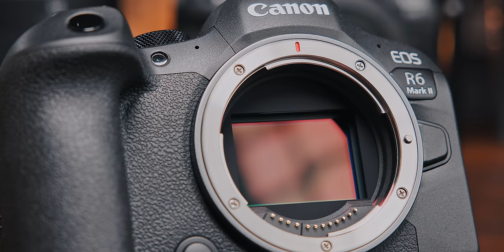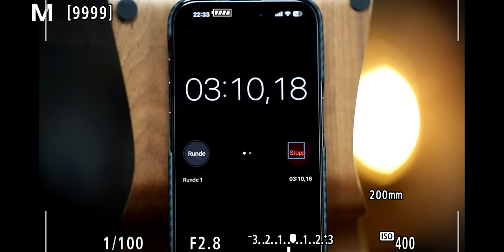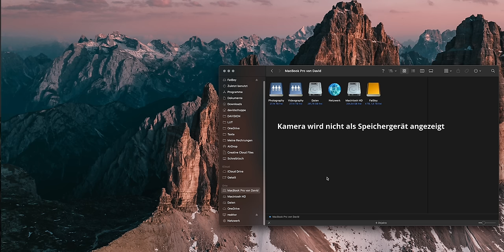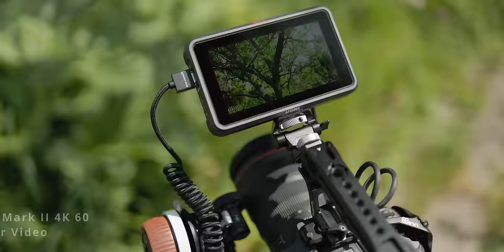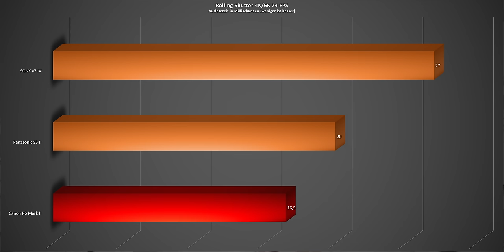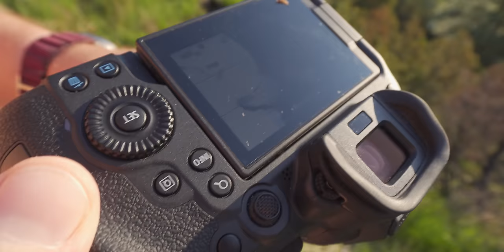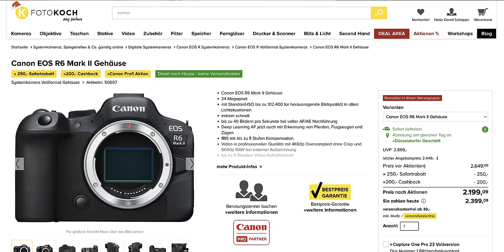30.000 Bilder später! – Canon EOS R6 Mark II Langzeit-Review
F: Was gibt es zu gewinnen?

A: 1x Canon SELPHY Square QX10 Foto Drucker in Mint Grün

F: Was muss ich machen um Teilzunehmen?
Unter diesem Video einen Kommentar hinterlassen. Inhalt egal.

F: Wie lange läuft das Gewinnspiel?
A: Bis zum 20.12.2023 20:00 Uhr
(Kommentare die danach eingehen werden nicht für die Auslosung berücksichtigt)

F: Wie wird ausgelost?
A: Per YouTube Random Comment Picker.
Bei mehreren Preisen werden die Preise nach Wert absteigend verlost.
D.h. der erste gezogene Gewinner erhält den hochwertigsten Preis.

F: Wann werden die Gewinner bekannt gegeben?
A: Am 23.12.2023 im DAVISION Advents Charity Livestream

F: Wie werde ich über den Gewinn benachrichtig?
A: Entweder du schaust den Live-Stream oder ich Antworte auf deinen jeweiligen Gewinner Kommentar.

F: Wer kann Teilnehmen?
A: Jeder über 18 Jahre (oder mit Erlaubnis der Eltern) aus dem deutschsprachigen Raum (D, A, CH). Der Versand der Preise in andere Länder ist nicht möglich. Die Versandkosten übernehme ich, evtl. Zollkosten muss der Gewinner tragen.

Rechtsweg ist ausgeschlossen, Auszahlung der Preise ist nicht möglich.
Wer bereits einen Preis gewonnen hat ist von den folgenden Gewinn-Ziehungen ausgeschlossen.

Viel Glück und eine schöne Adventszeit!

Dieses Video wurde ohne Unterstützung eines Herstellers oder Händlers, vollständig in Eigeninitiative produziert, die Produkte wurden selbst gekauft oder zum Vergleich geliehen.

Inhalt:
00:00 - Intro
01:01 - Vorstellung der R6 Mark II
02:10 - Bildqualität
05:52 - Geschwindigkeit
09:02 - Autofokus
10:40 - Speicherkarten
11:51 - Video Features in der Praxis
17:39 - Sucher und Display
18:40 - Mein größter Kritikpunkt!
20:41 - Was Drittanbieter vor allem bringen würden
22:58 - Ich brauche Drittanbieter nicht, aber ihr schon!
24:29 - Leider wenig neues per Firmware
25:02 - Akkulaufzeit
25:51 - Fazit
28:02 - Preissituation